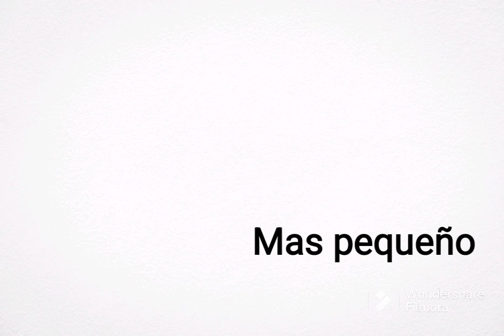Rusia Vs México After Dark